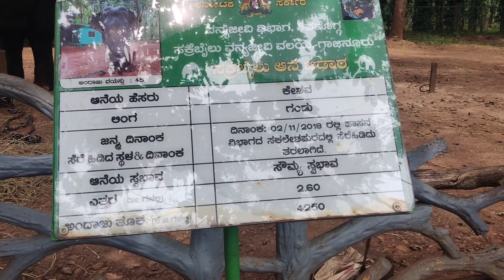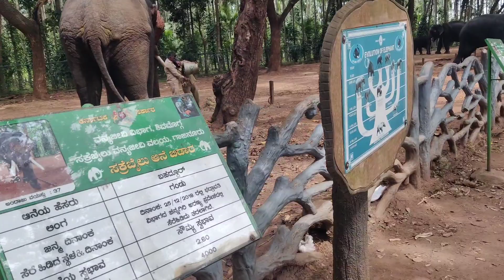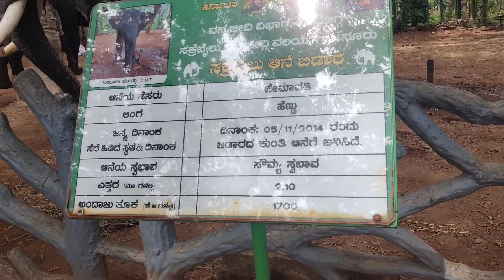ಸಕ್ಕರೆ ಬಯ್ಲು 🐘 ಕ್ಯಾಂಪ್. ಶಿವಮೊಗ್ಗ, ಎಸ್ಟು ಮುದ್ದಾದ ಆನೆ ಮರಿ ಗೊತ್ತಾ ನಾವ್ ಮಾಡಿದ ಹಾಗೆ ಮಾಡೋ ಮುದ್ದು ಮರಿಗಳು